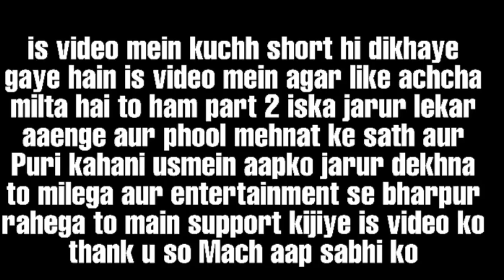Jungle ki kahani || story of the forest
ek Jungle ki kahani hai ismein dikhaye kabhi jitne bhi shot hai sab real hai agar is video ko main achcha like milte Hain to uska password jarur lete aaenge aur ful mehnat ke sath aaenge to aap is video ko like jarur kijiye
yah video Keval entertainment ke liye banae gaye hain yah video kisi vyakti se sambandhit nahin hai 18 sal se kam na dekhen